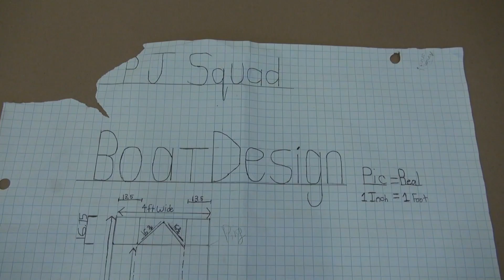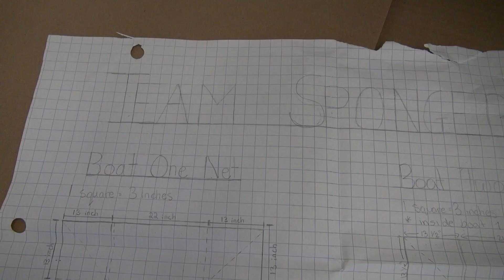BEST Cardboard Box Boat - RACE Challenge! 💦⛵️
How to build the best Cardboard boat for RACING!  (and sinking). It's the annual Skills Canada Cardboard Box Boat Challenge! Teams of kids building boats and sailing them across the pool!  2 hours to build and seconds to sink!

🎥 Follow Us 🎥

"Funk Winning Sting" and "Shall We Baby" courtesy of by Jingle Punks